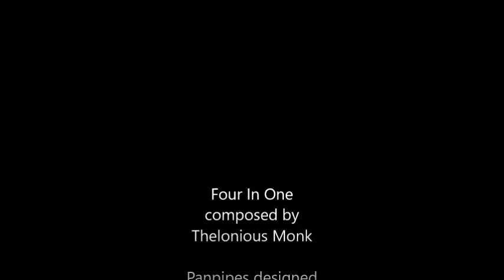T. Monk - "Four In One" - panpipes cover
One of Monk's more explicit titles, referring to a lot of notes squashed into a confined space. We do our best.